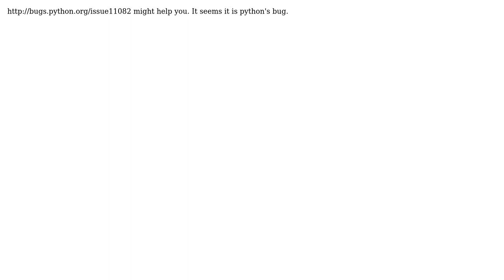Unknown error when submit a REST request to Liferay json API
With thanks & praise to God, and with thanks to the many people who have made this project possible! | Content (except music & images) licensed under CC BY-SA | Music | Images & others | With thanks to user r.rodriguez user Martin Gamulin and the Stack Exchange Network Trademarks are property of their respective owners. You are responsible for your own actions.